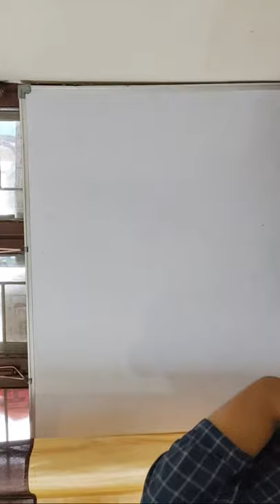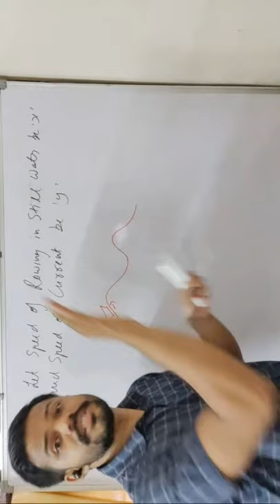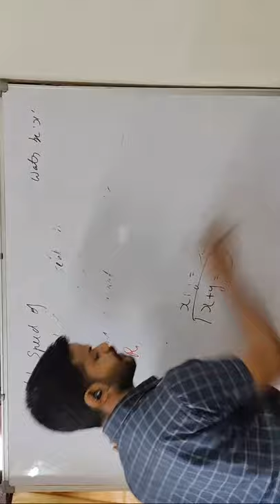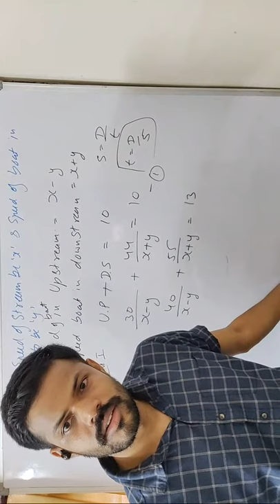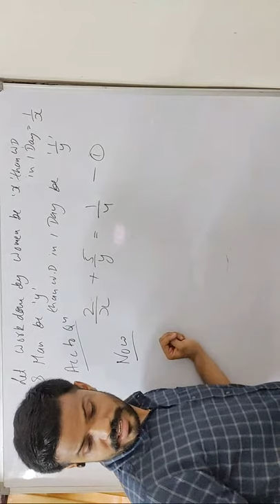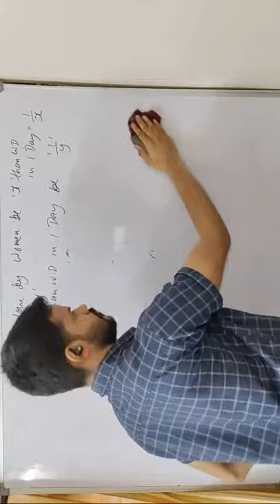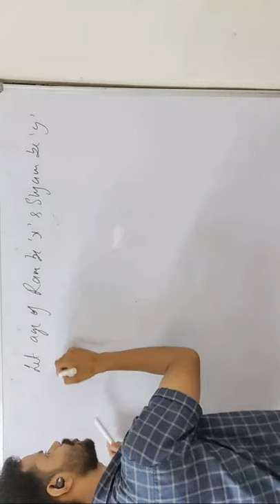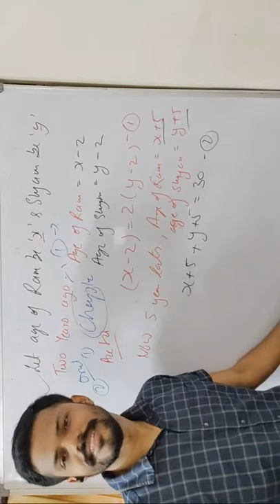How to form Equations |Part 2| Pair of linear Equations In Two Varibales | Class 10 | Chpater 3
Science & Maths

Short Tricks

Vedick Maths By Rohit Sengar

Rohit Sengar

Follow us on intagram
s_s__c nmh